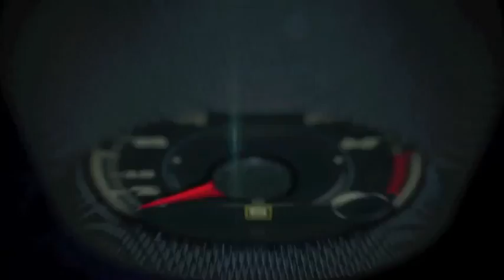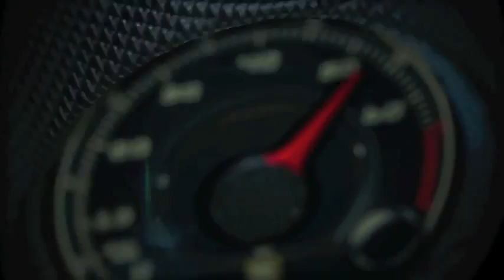Autos 0 60 2015 Chrysler 200 with Chrysler Brand Manager Andy Love